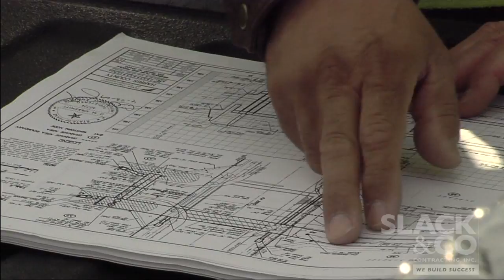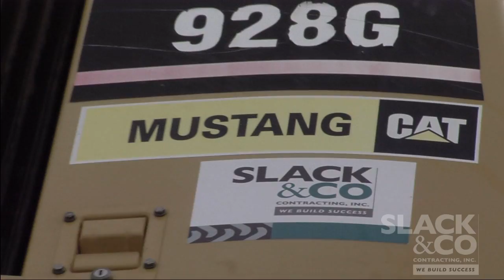Slack and Co.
Houston based Slack & Company wanted to top off its marketing campaign by adding a video message to its website.  The video needed to feature six different employees and reflect the same message and look as the companys six-piece mailer.  Slack & Companys marketing agency, Communication-Plus, hired atgnat™ to complete this project.  We shot on location at the companys new office.  Based on the script provided by Communication-Plus, atgnat™ had each employee deliver his lines and then shot video of the employee to help tell the Slack & Co story.